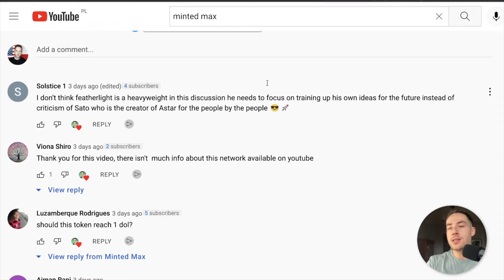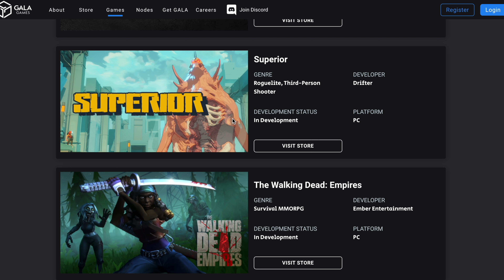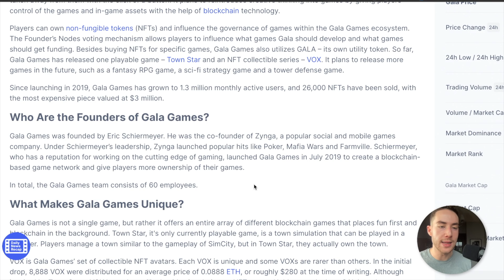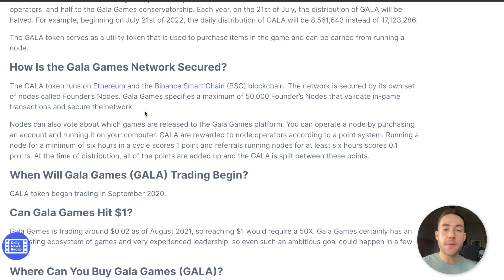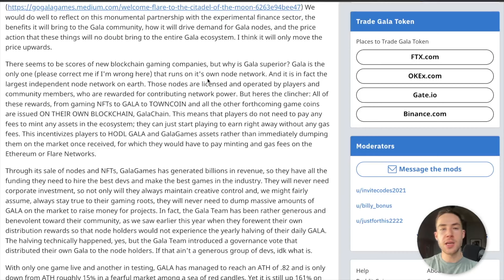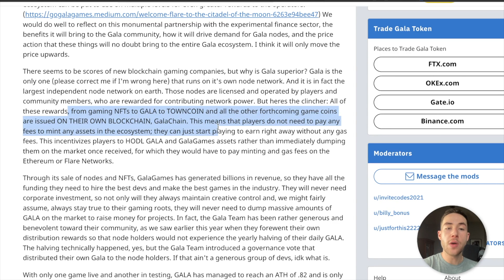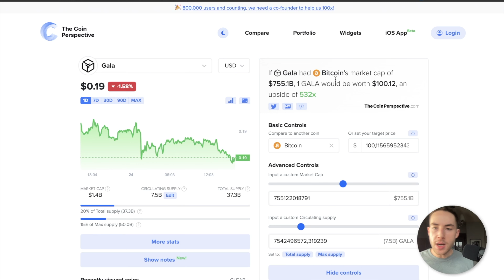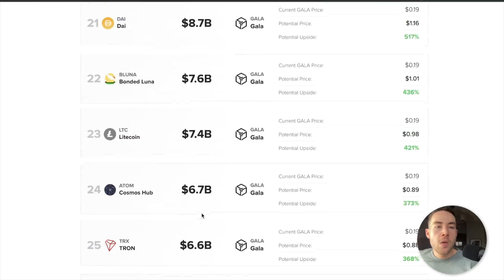Why GALA Games Will Explode! $GALA Crypto Price Prediction!